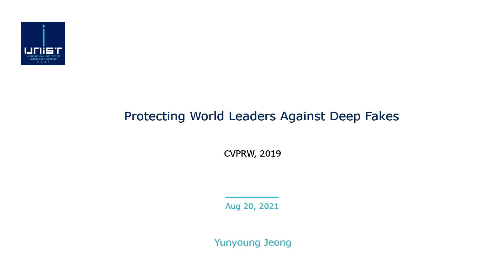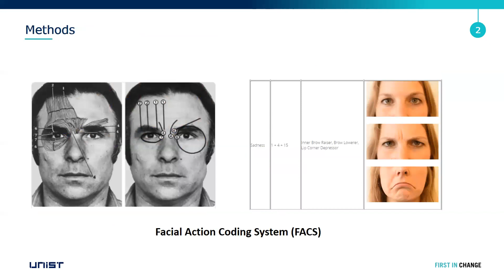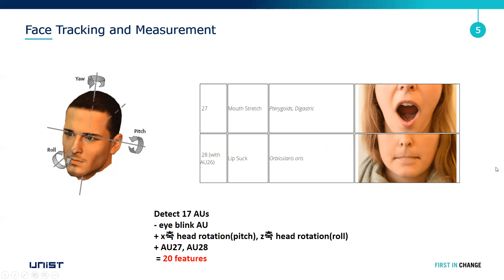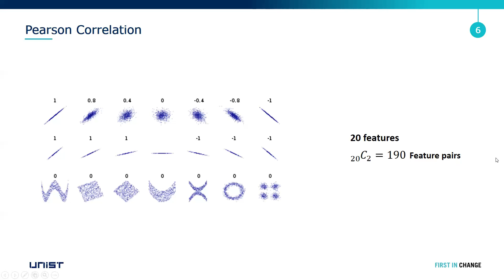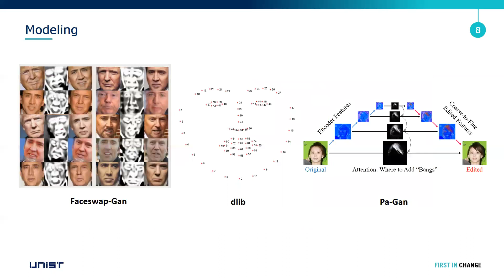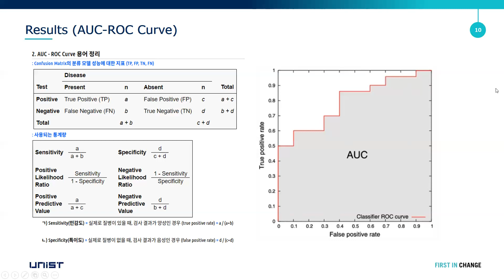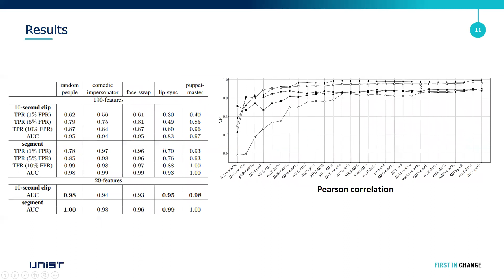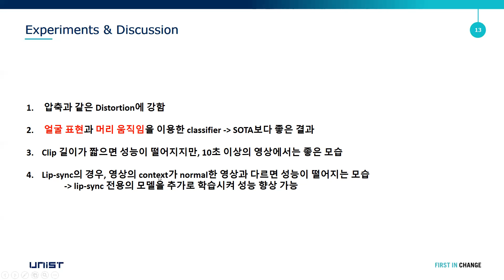Protecting World Leaders Against Deep Fakes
CVPR Workshop, 2019
(발표자 : 정윤영)